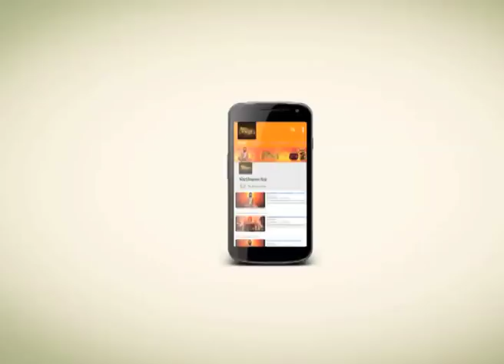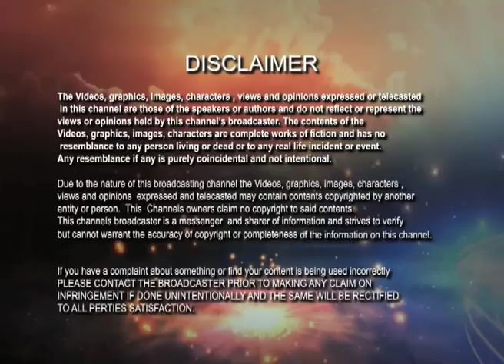Vivek Bani | সমষ্টির শক্তি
There are some works which are the united strength of various small works. when we see a huge wave we cannot recognize it as total of mane drops of water. Human life is full of lot of this type of incident.